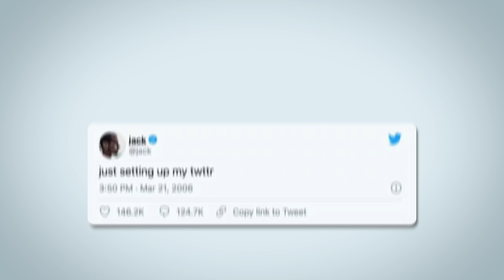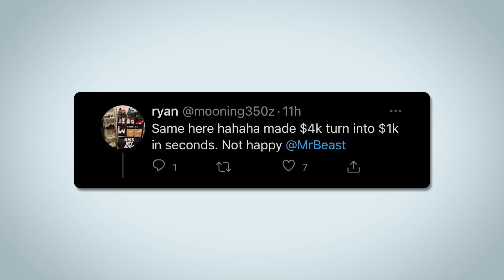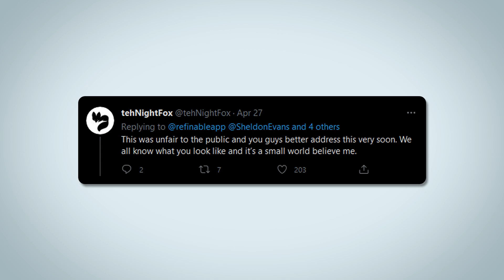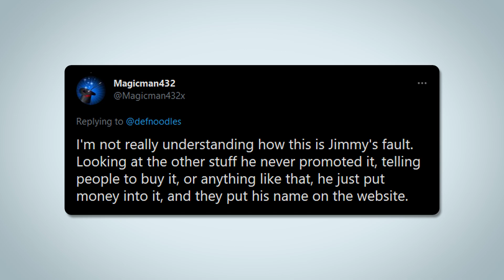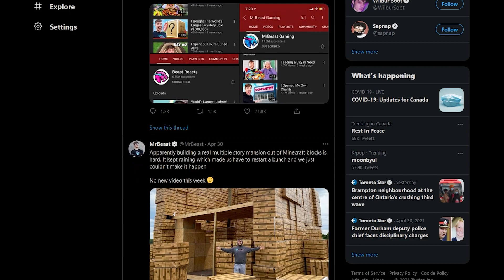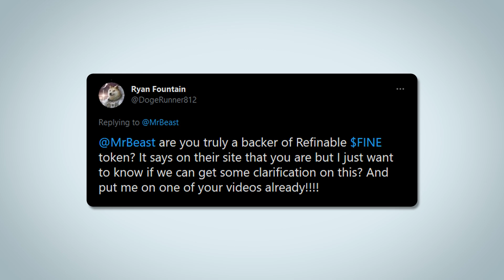MrBeast gets THREATS after more fans lose ALL their money over THIS...